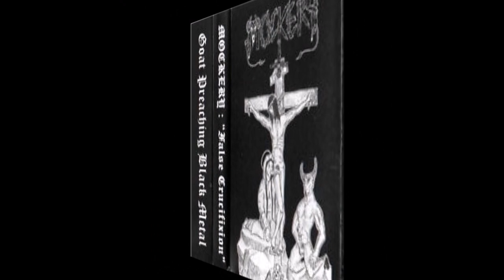Mockery - False Crucifixion - demo 2005 PART II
Goat Preaching Black Metal.
Greece.

LIne up:
VomitPriest of the False Crucifixion  Drums
Goatpreacher of the 9th Gate  Vocals, Keyboards, Guitars, Bass

Cassette Single-sided
1.  Intro/Cult of Perversion
2.  Satan Rules
3.  Rethaf ruO
4.  Oath of the Eternal Vengeance
5.  Church Desecration
6.  Mockery
7.  Revelations of the Fallen Angel
8.  Nocturnal Chariots of Death
9.  Outro (Apocalypse of the Black Goat)